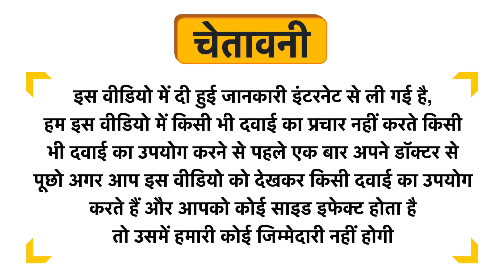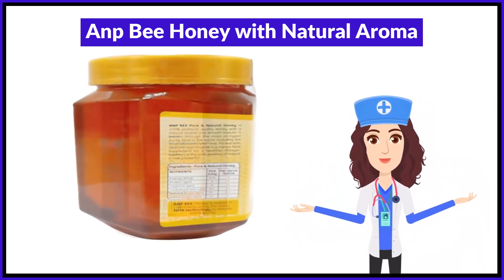Anp Bee Honey with Natural Aroma Uses in Hindi | Side Effects | Review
Anp Bee Honey with Natural Aroma Uses in Hindi | Benefits | Side Effects | Dose